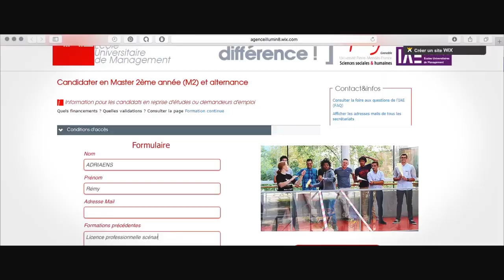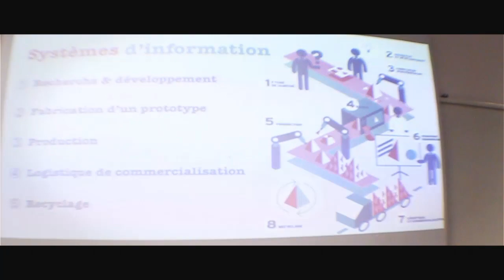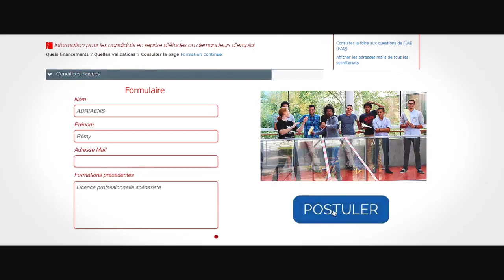« Cultiver et valoriser les différences avec Grenoble IAE »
Création & scénarisation : Thomas CUIER, Laure HERVÉ, Charline PONTAROLLO, Nicolas ROTONDO, François ROUZAUD, Chrystelle SARRAZIN & Ludmilla SCOTTI
Réalisation & Montage : Remy ADRIAENS-NGUYEN VAN BINH
 L’équipe Illumin8